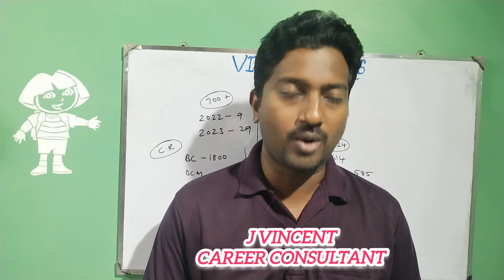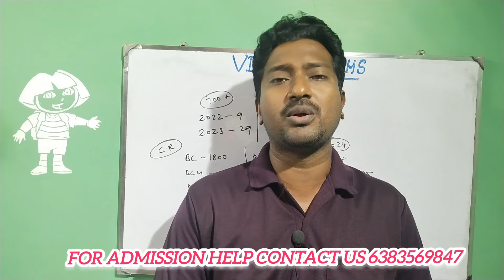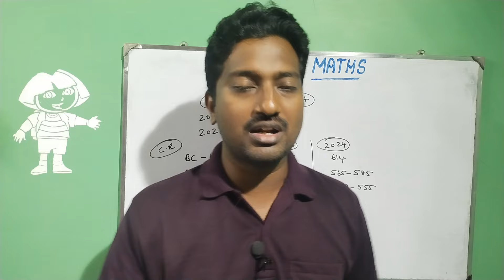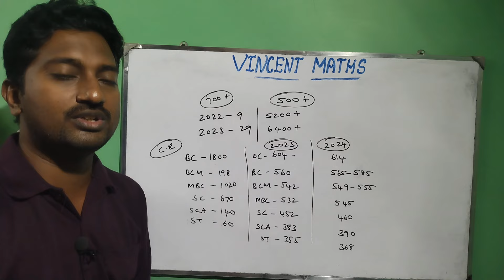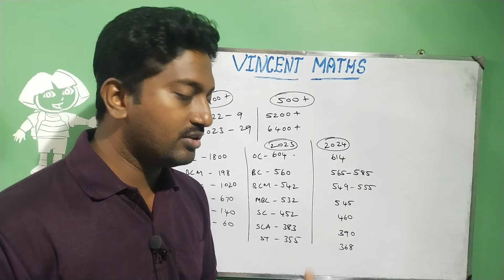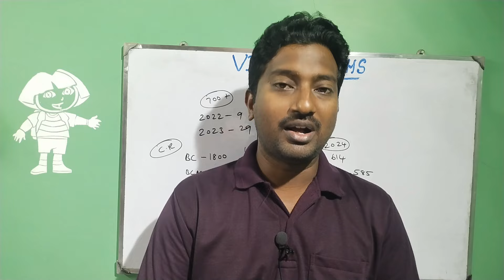NEET Expected Cutoff 2024|NEET Expected score for Government Quota|அரசு கல்லூரி கிடைக்கும்|Vjalerts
NEET Counselling 2024|Expected Cutoff for 2024|All India Counselling Neet expected cutoff 2024|Vjalerts|
low fees and low neet score BDS admission helpline
for low fees study MBBS in abroad